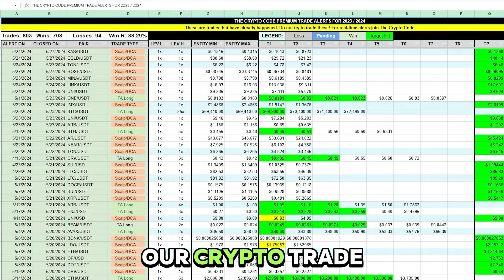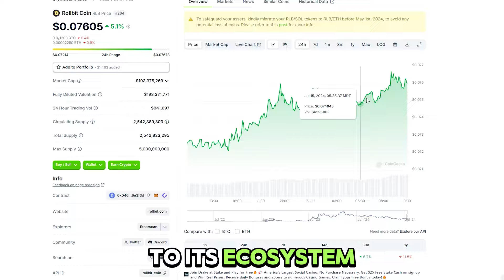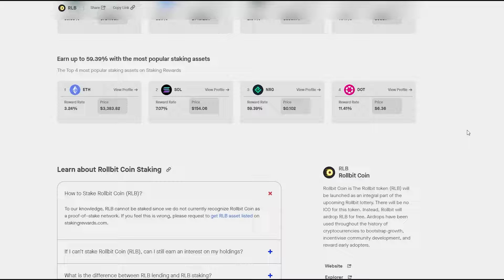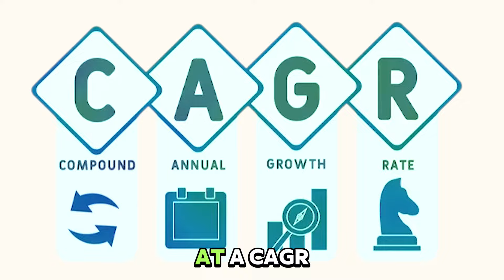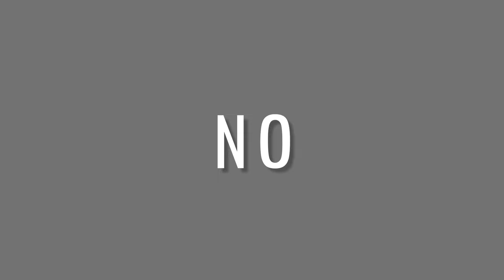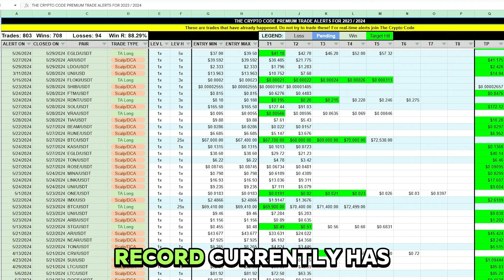Explosive Gaming Token NO ONE KNOWS ABOUT [99% Have Not Bought This Yet]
Discover the explosive potential of Rollbit (RLB), the gaming token that 99% of investors haven't bought yet! Learn why this hidden gem could skyrocket your portfolio with its innovative platform and impressive revenue. Don't miss out on this opportunity – watch now and stay ahead of the curve!